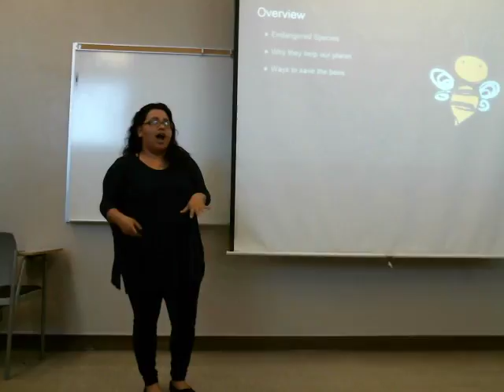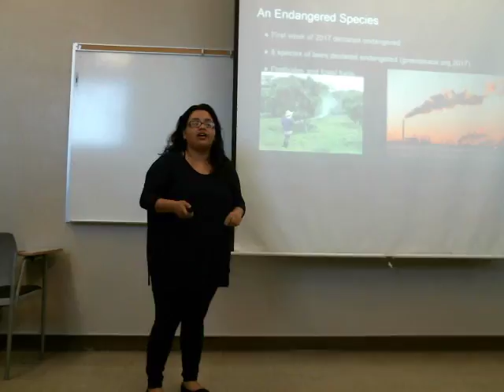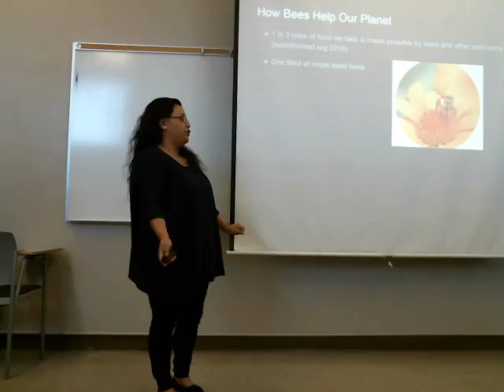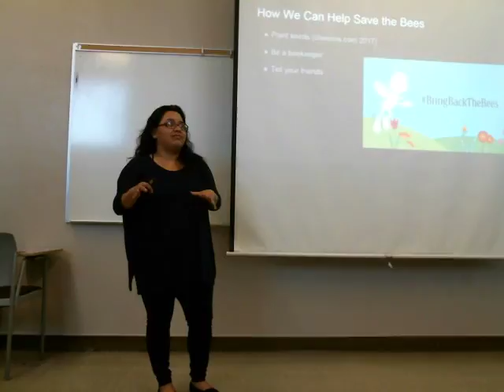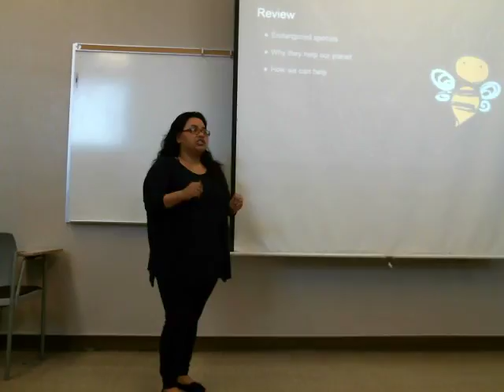Public Speaking & Debate Student Speeches